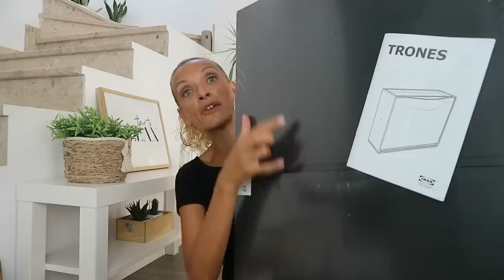SUPER HAUL DE IKEA ,COMPRAS DE NUEVA COLECCIÓN OTOÑO 2021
Holaaa, en en este SUPER HAUL DE iKEA, podréis ver las compras de nueva temporada que he comprado para decorar mi casa.
Un saludo para todos y espero que os guste!!